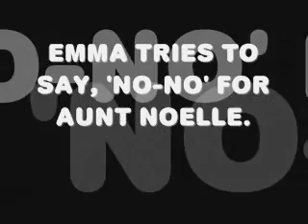Emma Walks... Spring Fun - 2009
Some clips of Emma trying to walk and talk. Meagan on the swing set and helping out at home.